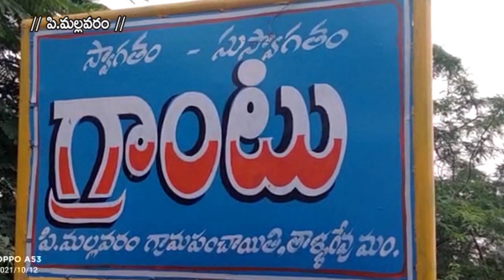13- 10- 2021 SKY VISION NEWS